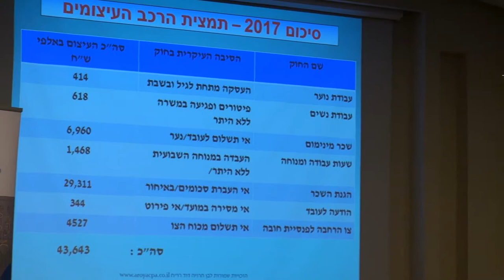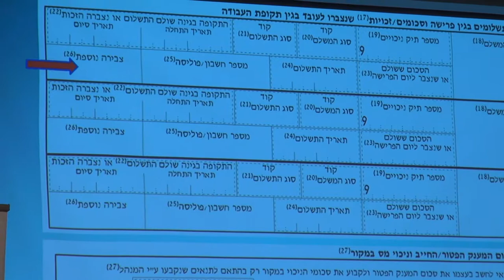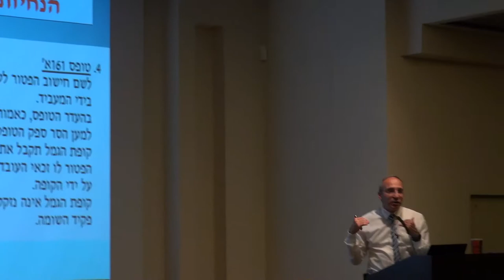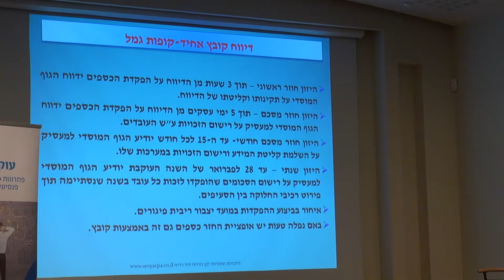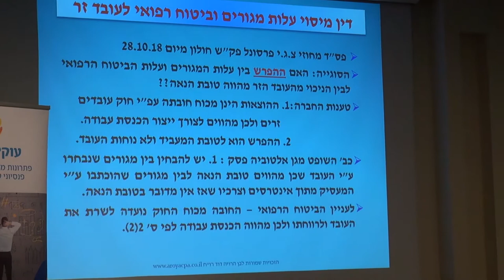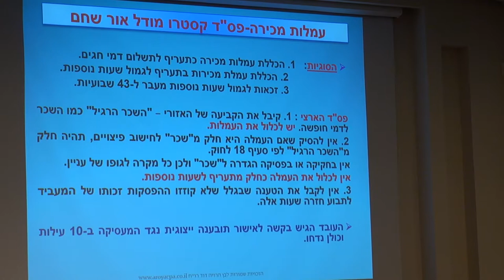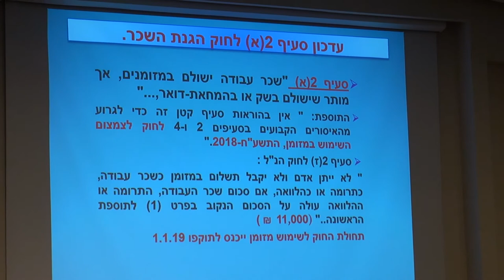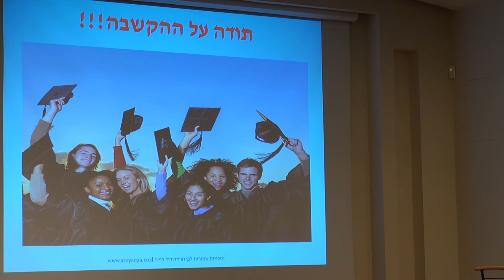חישוב פיצויים והשלמות. עוקץ מערכות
מתוך יום עיון טסטמי 21/11/18
חישוב פיצויים והשלמות - ט. 161 - מרצה: רו"ח דוד בן הרויה

    טופס 161 – חישובי פיצויים והשלמות. מילוי טרקטי של הטופס עם כל האופציות לפורש.
    חוזר 4/2006 והבהרה מיום 9.7.08 – כללי רישום ואימתי שולחים את הפורש למ"ה?
    טופס 161 א – היבטי דיני עבודה ומיסוי.
    פס"ד קסטרו מודל בע"מ – אימתי עמלת מכירות תיחשב/לא תיחשב לעניין התעריף לשעה לחישוב ש"נ דמי חגים וגמול מנוחה שבועית.
    פס"ד ליליאן לנדסברג- מהפך- האם חלה החובה לפי תיקון 12 לצו הרחבה לבטח עובד בפוליסת א.כ.ע?
    פס"ד צ.ג.י. פרסונל- שכ"ד לעובדים זרים ודמי ביטוח רפואי לעובדים זרים- - מתי חייבים במס?